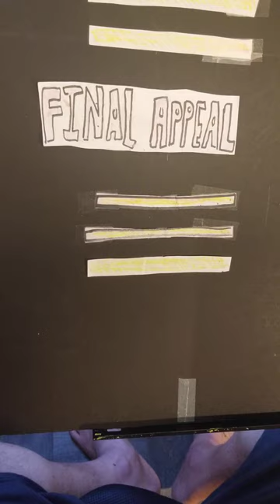07/11/23(Leslie Van Houten) Final appeals/Set to be freed!/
The question True BELIEVERS is " Would CHARLES MANSON be cool w/ Leslie Van Houten release date?"...I think we all know the answers to that...you shouldn't do the crime if you can't do the time...but van Houten is about to skip all that noise and walk right out of jail...remember she directly was involved innthe murder and stabbing of rosemar labianca!...
Make sure you check out my face page for cases that didn't make the show!!